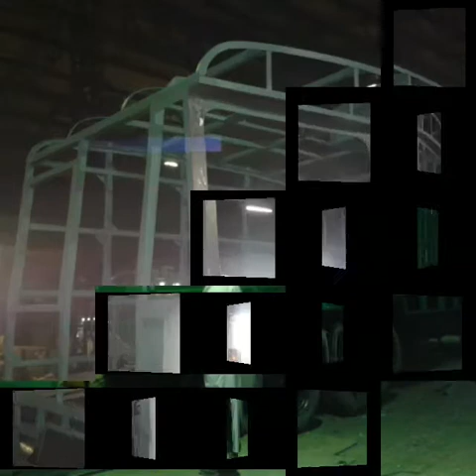NEW VISHWAKARMA MOTOR GARAGE AT LUISWADI, THANE(W.) MOB:9769123975/9930004908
TATA 1612 ETC BODY BUILDING.